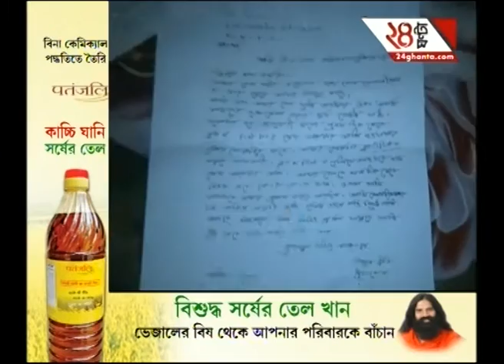Watch: Headlines @ 3 PM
-Modi today punches Rahul infront of Loksabha members.

-Meeting between CPM and Congress will be conducted again on this coming sunday.

To know more, watch the full news.